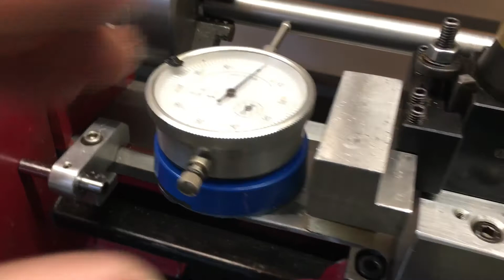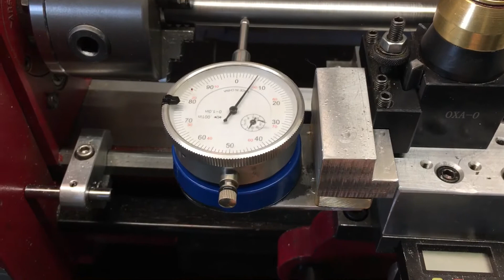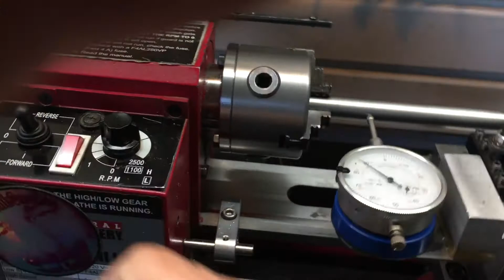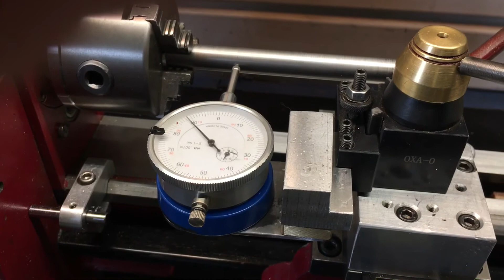Tool post dial indicator, mini lathe